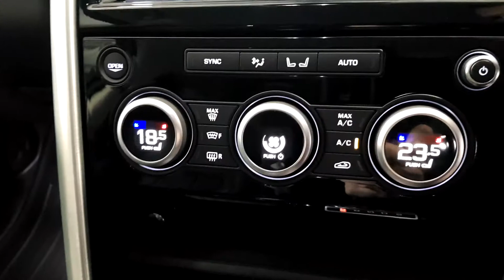201w425686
Autoboland Jaguar Land Rover